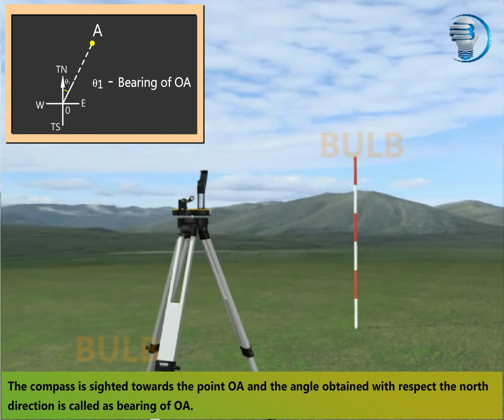Bearing (navigation)surveyor's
If navigating by gyrocompass, the reference direction is true north, in which case the terms true bearing and geodetic bearing are used. In stellar navigation, the reference direction is that of the North Star, Polaris. Generalizing this to two angular dimensions, a bearing is the combination of antenna azimuth and elevation required to point (aim) an antenna in a given direction. The bearing for geostationary satellites is constant. The bearing for polar-orbiting satellites varies continuously.

A and B are near the North Pole and facing each other. Though A is facing east, B is not facing west. If B were to face west, her direction (dashed arrow) would be tangential to her latitude circle (dashed circle). Only on the equator is it true that if A faces east and B faces west that they can face each other.
Moving from A to B along a great circle can be considered as always going in the same direction (the direction of B), but not in the sense of keeping the same bearing, which applies when following a rhumb line. Accordingly, the direction at A of B, expressed as a bearing, is not in general the opposite of the direction at B of A (when traveling on the great circle formed by A and B). For example, assume A and B in the northern hemisphere have the same latitude, and at A the direction to B is east-northeast. Then going from A to B, one arrives at B with the direction east-southeast, and conversely, the direction at B of A is west-northwest.

Bearings can also be transmitted in to NNE-North North East NNNE-North North North east and ENNE-East North North East.